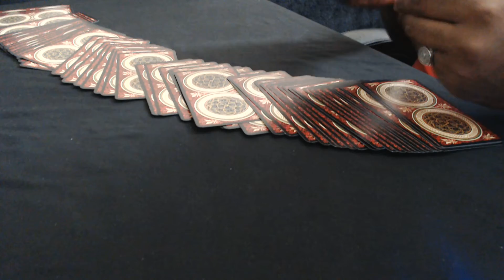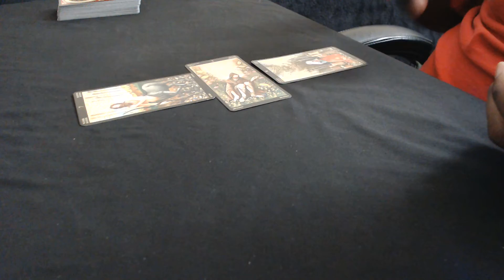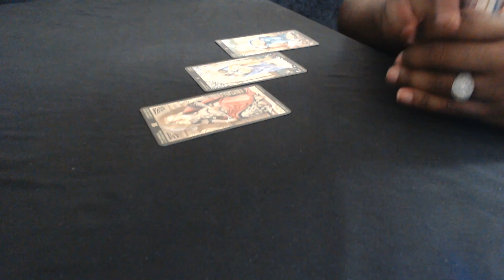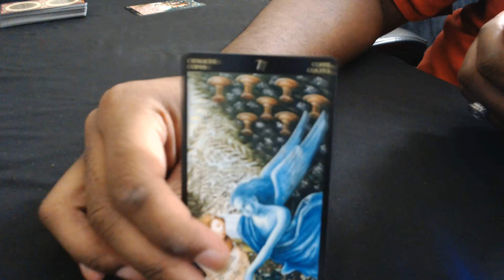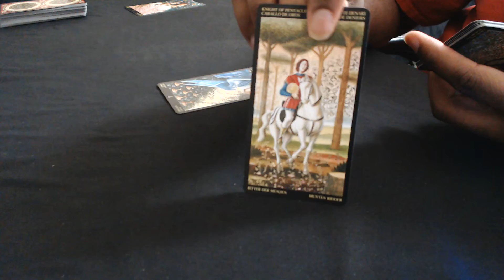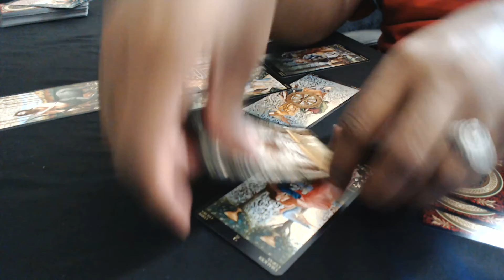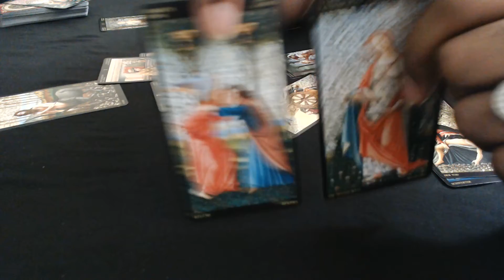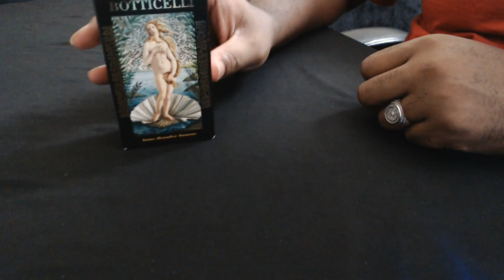the book of conversations